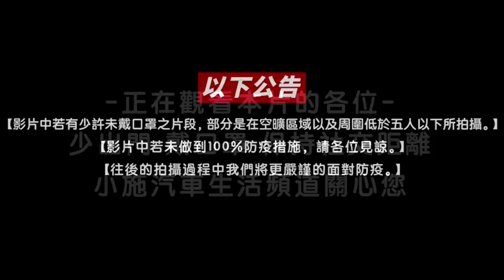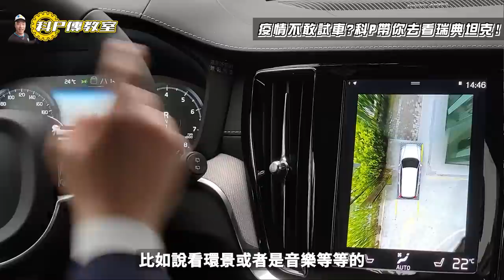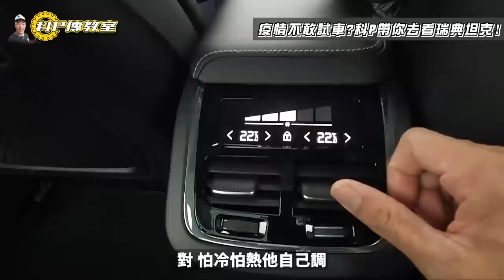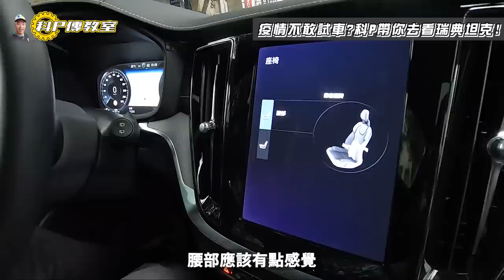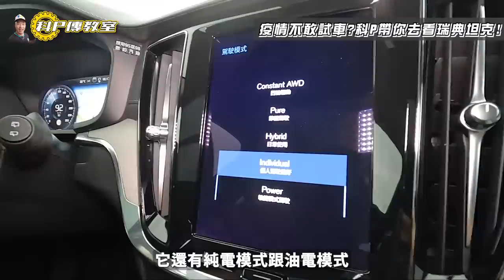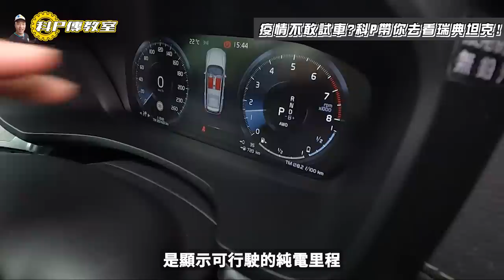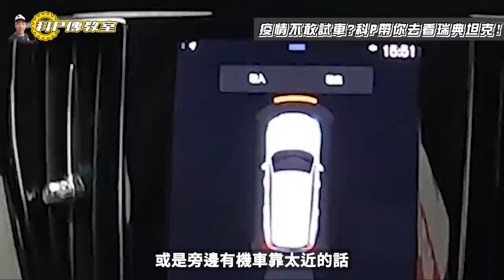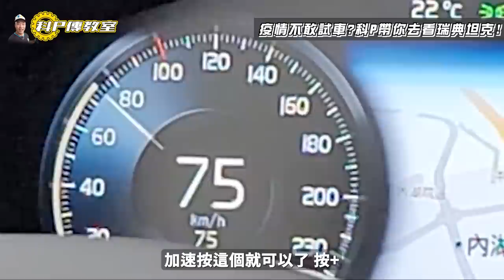【科P傳教室 EP117】沒人賣科P車沒關係，直接殺去展間試給大家看/2021 VOLVO V60 B5 R-Design/T8 Recharge Inscriptioniption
感謝 VOLVO新凱汽車內湖展示暨服務中心 協助拍攝
Surfshark VPN 優惠連結👇👇👇
本次節目由
包你發娛樂城  敢開敢送最公正 最好玩的娛樂城
ULTRADASH Z3  地表最強雙鏡頭